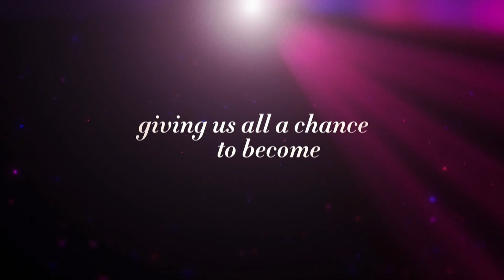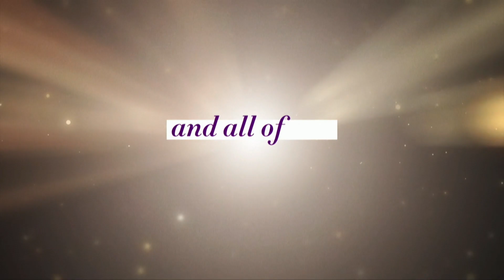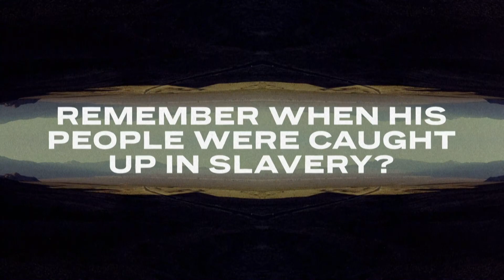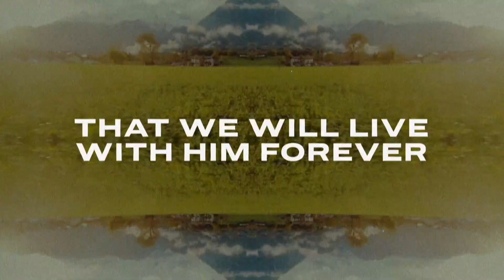SLBC Sunday Morning Worship Service January 1, 2023